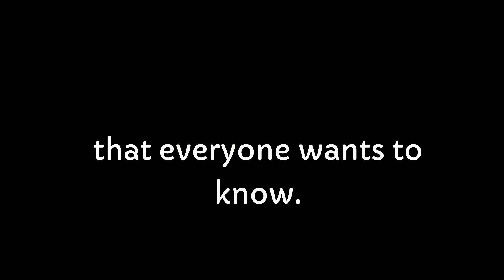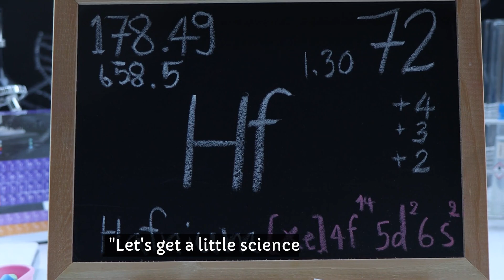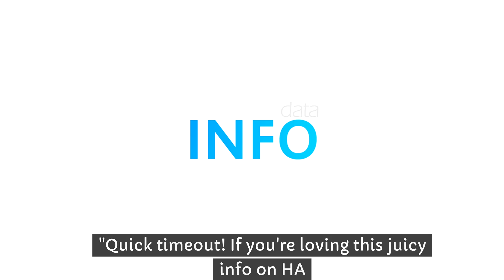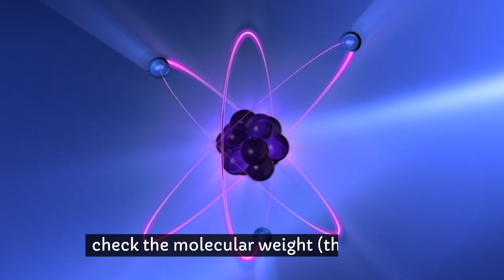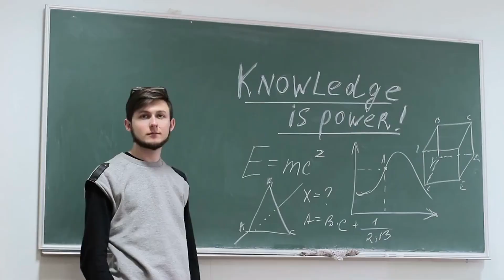What Happens If You Take Hyaluronic Acid Every day?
Join us on an enlightening journey into the world of Hyaluronic Acid (HA), the hydration hero your skin and body have been craving. Whether you're battling dry skin, looking for anti-aging solutions, or simply curious about enhancing your overall health, this video is your ultimate guide. We dive deep into the science behind HA, exploring its natural occurrence in the body and its pivotal role in maintaining skin plumpness, joint mobility, and eye health. Discover why HA is considered the VIP of skincare ingredients and how it can transform your skin from parched to porcelain. We also cover the practical aspects, including how to choose the right HA products, the importance of molecular weight for absorption, and tips for integrating HA into your daily routine for maximum benefits. But that's not all - we address potential side effects and the importance of consulting with a healthcare professional before starting any new supplement. Whether you're a skincare aficionado or new to the world of beauty and health supplements, this video is packed with valuable insights and tips to help you unlock the secret to glowing health.

➡️Hyaluronic Acid
➡️Skincare
➡️Hydration
➡️Anti-aging
➡️Skin health
➡️Joint health
➡️Eye health
➡️Moisture-binding ingredient
➡️Skincare tips
➡️Beauty secrets
➡️Hyaluronic Acid benefits
➡️Skincare routine

Stay hydrated, stay informed, and let's continue this adventure together!